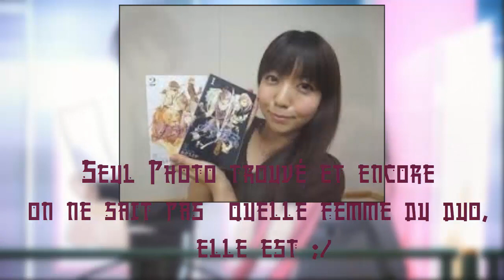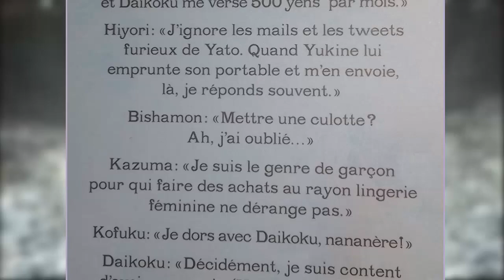VRAIMENT TOUT SAVOIR SUR NORAGAMI !?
Vous aimez énormément Yato et le manga dont il est issu ? Et bien cette vidéo est faite pour vous car aujourd'hui vous allez en apprendre davantage sur Noragami !!!

Yo les gars, c'est le Bataillon de l'animation et aujourd'hui voici notre vidéo TOUT SAVOIR SUR NORAGAMI !!! On espère vraiment que ce concept des "Tout Savoir Sur..." va vous plaire ^^  On attend vos retours dans l'espace commentaire.

Bon visionnage et n'oublie pas le pouce leu ^^